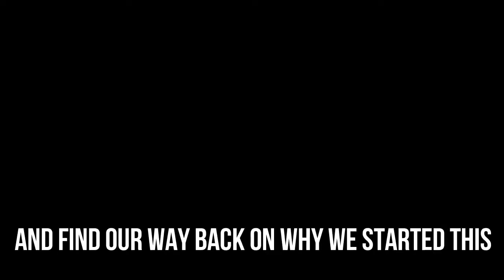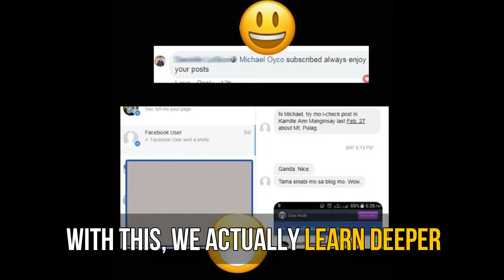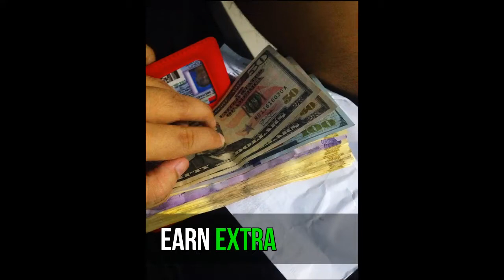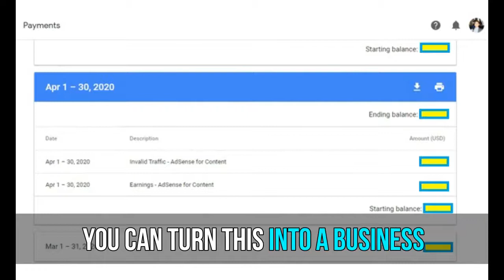7 reasons or inspirations to keep blogging and vlogging | Michael's Hut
If you need a little boost or a short break from creating content, I hope you find this helpful. I am here experiencing it with you.

Video Link httpsyoutu.beVmQRJLVjEiA